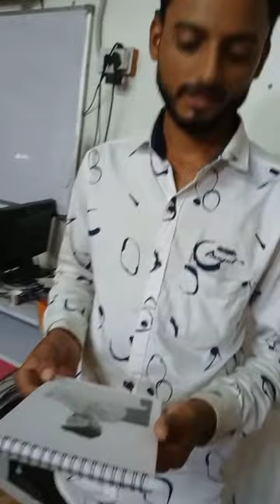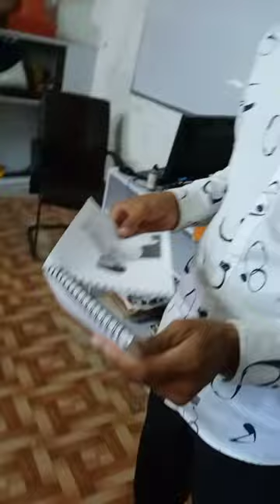Drawing prank with my computer teacher 😂.part-1||kr drawings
I pranked my computer teacher with sketch 😂